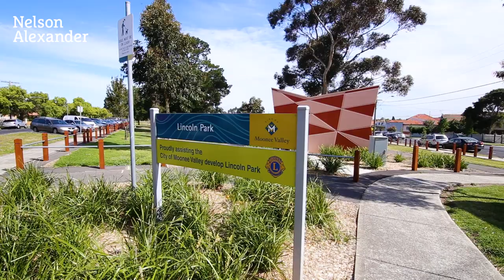29 Lyon Street, Essendon For Sale by David Vaughan